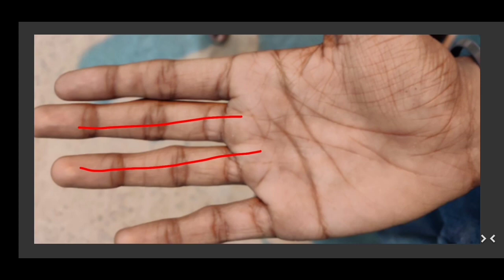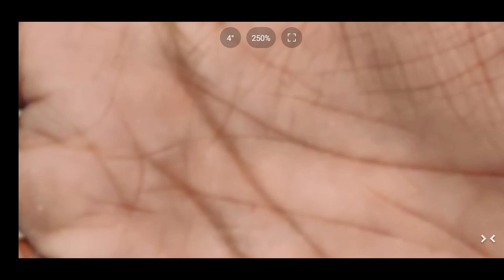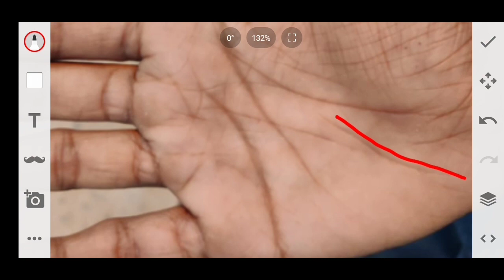Whole hand analysis "भाग्य रेखा देगी खुब घन||affairs line hand ||love marriage होने के चिन्ह हथेली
Hello friends please share this video and subscribe my channel for more new videos and in this video I will read a real palm of male palm in this palm so many good and positive indications. Love marriage yog in hand hastrekha par banne wale signs positive two fate line in hand palmistry progress like in hand on palmistry.